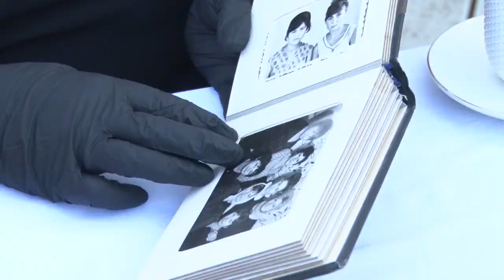Золотая свадьба Симоновых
Они познакомились в 67-ом, в 70-ом – поженились. 29 сентября Евгений Михайлович и Татьяна Ивановна Симоновы отметили 50-ую годовщину свадьбы. Секрет счастливой семейной жизни деляться с большим удовольствием.